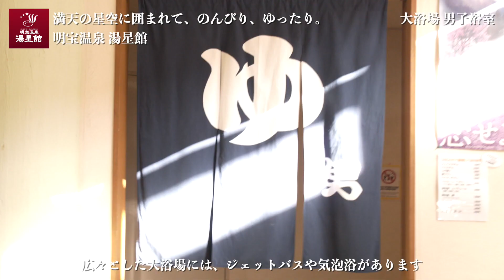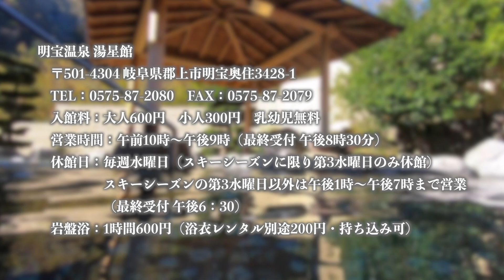【公式】明宝温泉 湯星館 施設紹介動画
【施設案内】
◆泉質
　アルカリ性単純弱放射能温泉

◆効能
　一般適応症
　神経痛、筋肉痛、慢性消化器病、冷え性、疲労回復、運動麻痺、うちみ、くじき、関節痛、健康増進、痛風、動脈硬化症、高血圧症、胆石症、慢性婦人病など

◆営業時間
　午前10時〜午後9時（最終受付 午後8時30分）

◆休館日
　毎週水曜日（スキーシーズンに限り第3水曜日のみ休館）
　※スキーシーズンの第3水曜日以外は午後1時～午後7時まで営業（最終受付 午後6：30）

◆入館料
　大人／600円（中学生以上）
　小人／300円（小学生）
　乳幼児／無料
　岩盤浴／一時間　600円（浴衣レンタル別途200円・持ち込み可）

◆回数券（12回綴り）
　大人／6,000円
　小人／3,000円

◆温泉スタンド
　100リットル／100円

◆販売品
　・入浴タオル・バスタオル／有料
　※ボディーソープ・リンス＆シャンプー洗い場にあり

◆スキーシーズン（めいほうスキー場オープン中）の営業
　・第３水曜は完全休館
　・上記以外の水曜は、13時〜19時までの営業（岩盤浴・レストラン休み）
　・12/31は、13時〜18時までの営業（岩盤浴・レストラン休み）
　・1/1は、13時〜18時までの営業（岩盤浴・レストラン休み）

【スキーシーズン中のシャトルバスのご案内】
　めいほうスキー場 発　12：00　13：00　13：30　14：00　14：30
　湯星館 発　13：15　13：45　14：15　14：45　15：15　15：45 ▪︎乗降場
　めいほうスキー場　→　レンタル棟 観光バス駐車場側 出入り口前　湯星館　→　正面玄関 前

◆お願い
　ワゴン車(定員９名)での送迎となります。
　満員の際はお待ちいただく場合がございますので予めご了承ください。
　ツアーバス等でお越しのお客様は、時間に余裕を持ってご利用ください。

【アクセス】
◆岐阜
　市内より約1時間20分
　東海北陸自動車道 郡上八幡I.Cより国道472号線を高山方面へ約30分

◆名古屋
　市内より約1時間40分
　東海北陸自動車道 一宮J.Cから郡上八幡I.Cより国道472号線を高山方面へ約40分

◆高山
　市内より約1時間
　国道472号線を郡上八幡方面へ